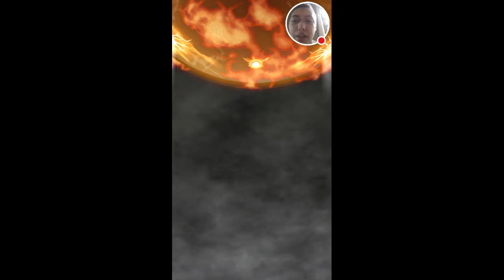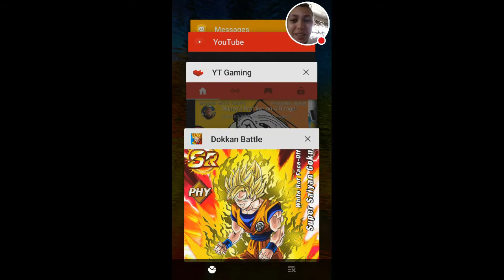MLG FRIEND SUMMON AND AWESOME COOLER!? DBZ Dokkan Battle SUMMONS!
And it's about never giving up people!
-Thundershot69, 2016
Truer words have never been spoken! 😂